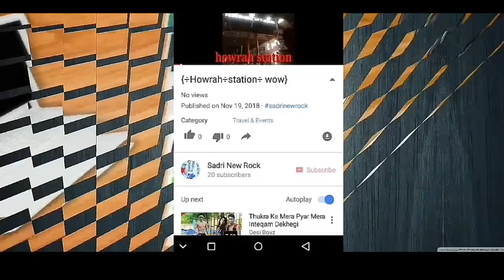Trailer..shoot.(🔥🔥Adivasi police Wala 🔥🔥)Upcoming full movie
Hi friends moi sanjib
Ata ahi ase adivasi police Wala new  full movie Adivasi
Atiya shooting soli ase
March release hobo
Pare